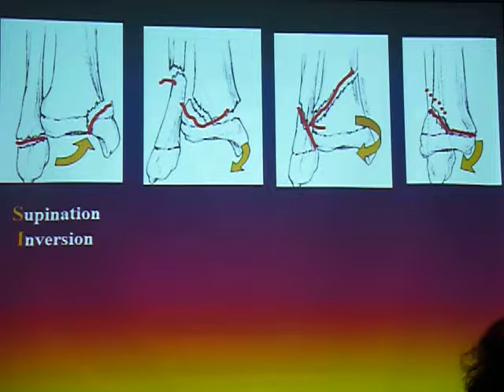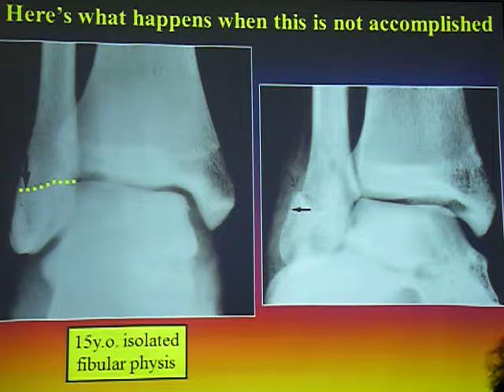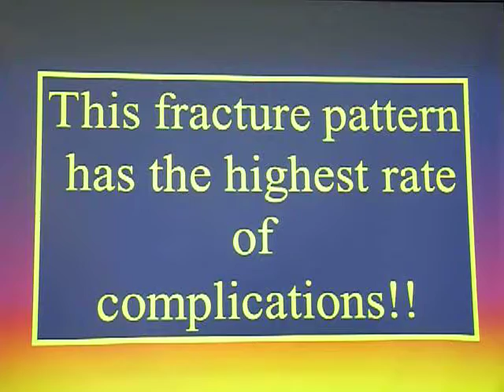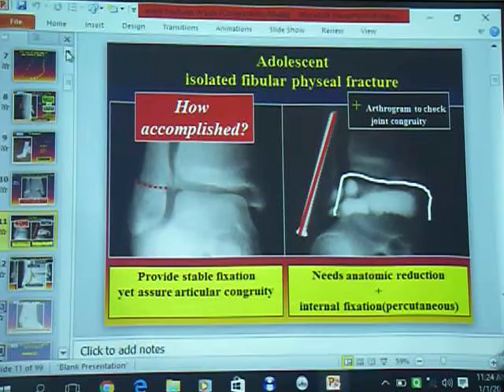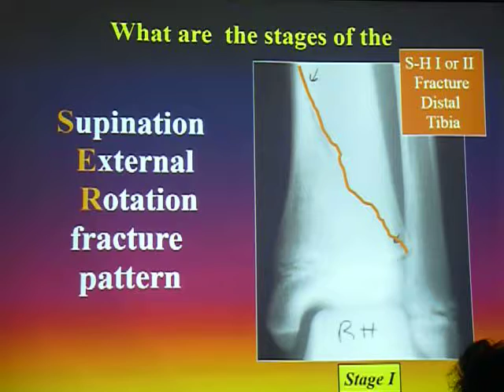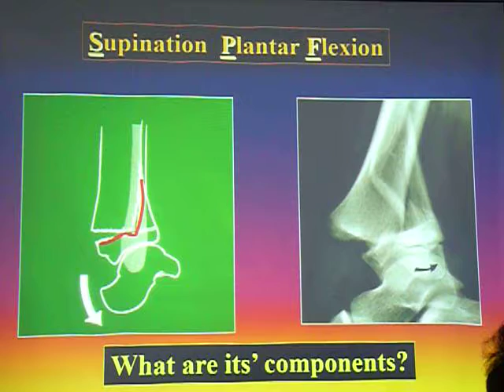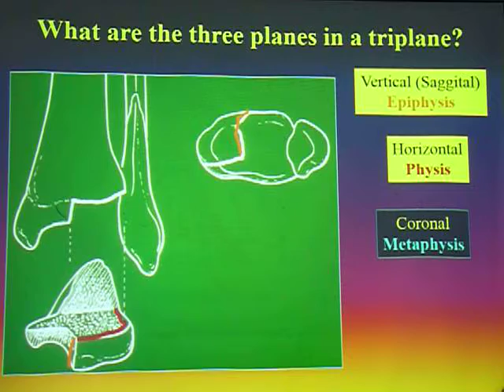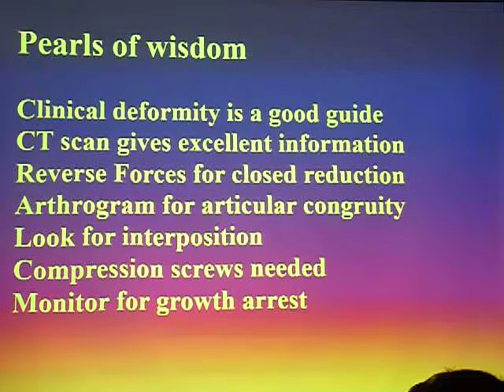Ankle Fractures in Children - OrthoTV